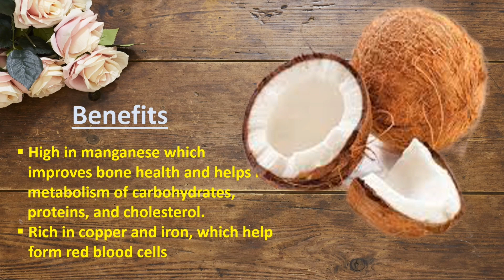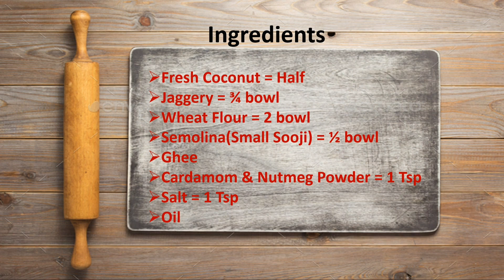Sweet Coconut Puri, Coconut Recipe, Coconut Stuffed Poori Recipe, Jaggery Coconut Puri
Description:
Cooking Video, different recipes which are healthy and tasty. Maharashtrian as well as from other region of India.

In this video:
Sweet Coconut Puri
Coconut Puri Poori Recipe
Nariyal Puri
Puri Recipe
Coconut Stuffed Poori Puri Recipe
Indian Puri Poori Recipe
Meethi Puri Poori
Sweet Puri Poori Recipe
Sweet Stuffed Puri
Khobra Puri
Fresh Coconut Recipe
Coconut Recipe
Puri Recipe Poori Recipe
Coconut ki Sweet Puri
Ola Khobra Recipe
Nariyal Ki Puran Puri Poori
Jaggery Coconut Puri Poori Recipe
Lockdown Recipe
Nehas Tasty Recipes
Hindi Cooking Channel

Is video mein hum banayenge Coconut ki Sweet Puri. Delicious aur tasty ye puri kam samay mein aur ekdam  asani se bann jati hai. Is video ko pura dekhiye taaki aapko recipe puri samajh mein aayegi aur iski puri jaankari aapko milegi. Agar aapko ye video pasand aaye to is video ko like kijiye aur comment kijiye.